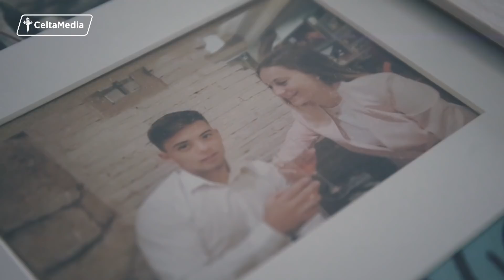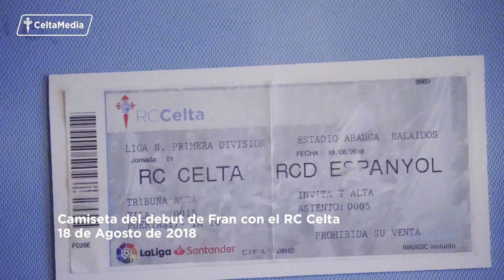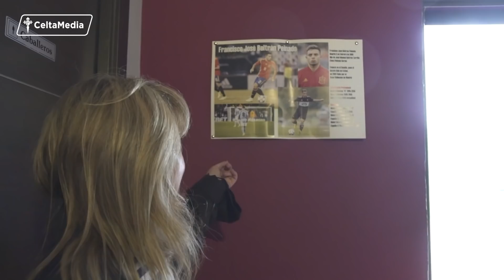🎥 Inside RC Celta: Conoce al Fran Beltrán más íntimo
Conoce al Fran Beltrán más íntimo en un nuevo InsideRCCelta. Vamos a su casa, donde nos presenta a su familia, viajamos a Seseña (Toledo), lugar en el que se crió Fran y estamos con él en la noche previa al partido más especial de la temporada, contra el Rayo Vallecano, equipo donde se formó como futbolista.